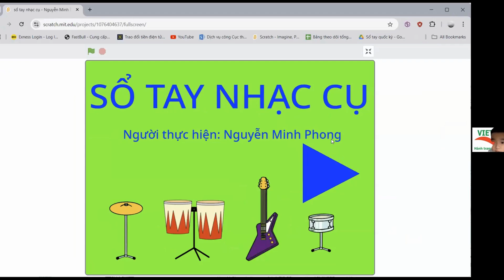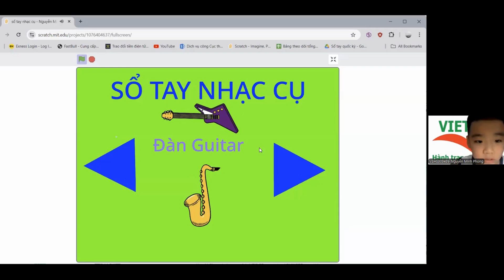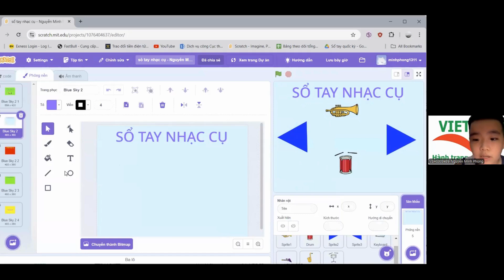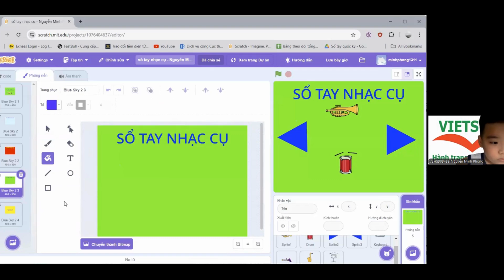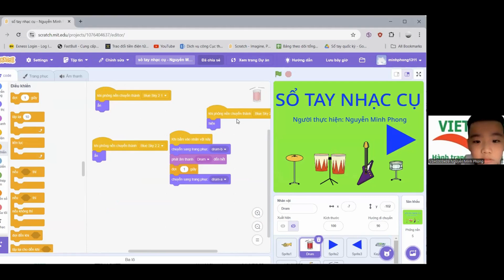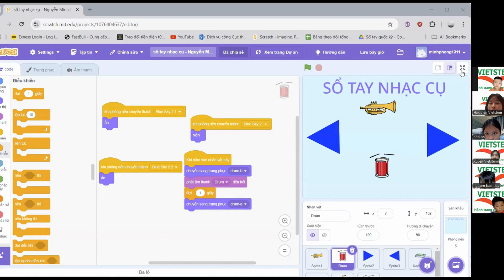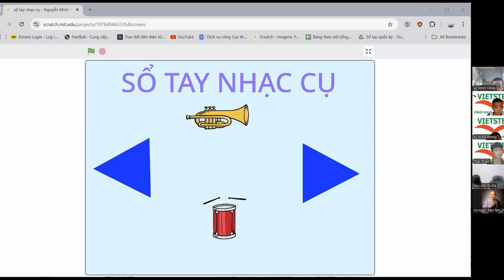Sổ Tay Nhạc Cụ - Nguyễn Minh Phong - Lớp Lập Trình Scratch VS517